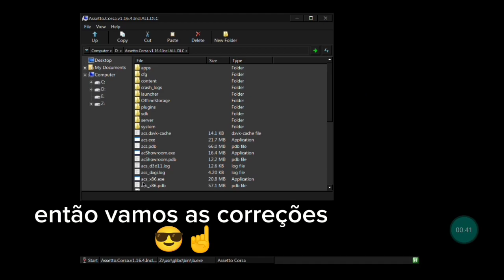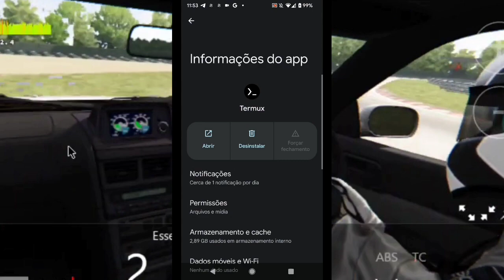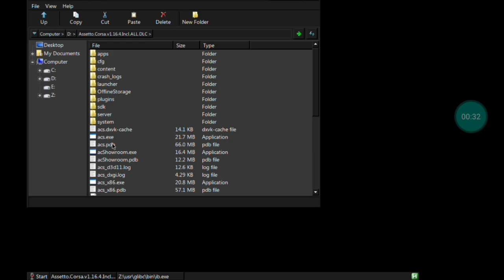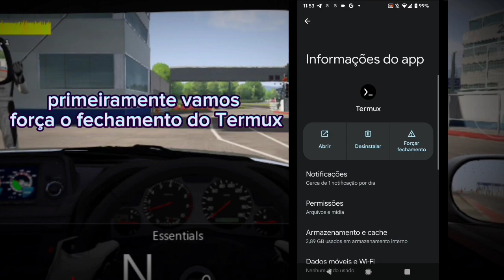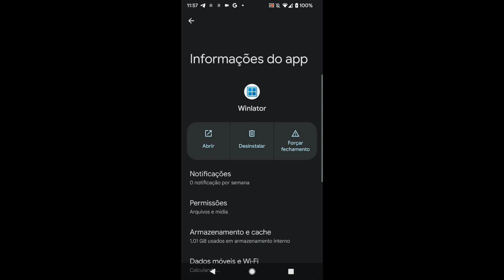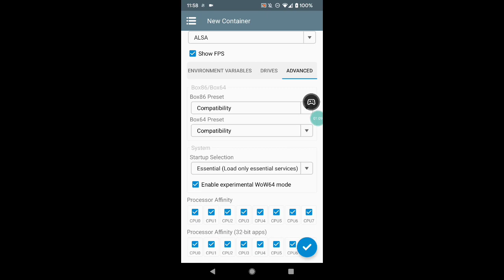MOBOX e WINLATOR não abrem os jogos de Pc / solução rápida e eficaz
muitas pessoas esquecem de ler ela
porém informações cruciais e respostas
ficam bem aqui 👇😎

esse vídeo é focado em corrigir o problema dos jogos

não é surpresa nenhuma dizer que o Mobox
é instável e nem sempre irá abrir os jogos
o Winlator está nas mesmas condições

se o seu celular tem GPU Mali
não tem solução
o Mobox/Winlator é focado em Snapdragons